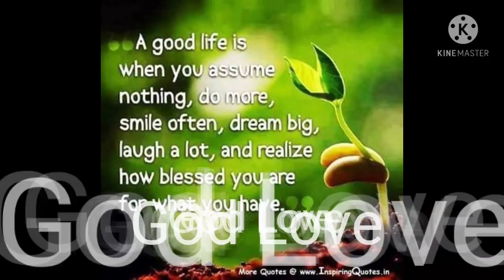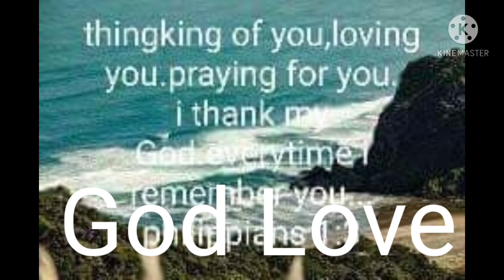February 2, 2021